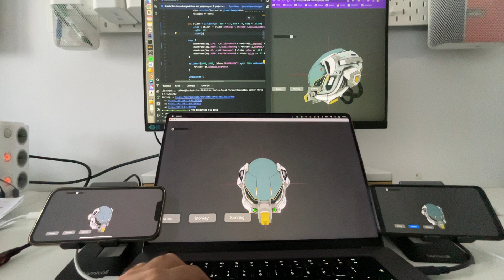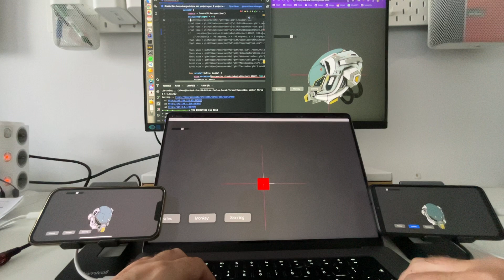KorGE: glTF2 models + ambient oclussion: JVM, JS, Android & iOS + hotreloading on the JVM